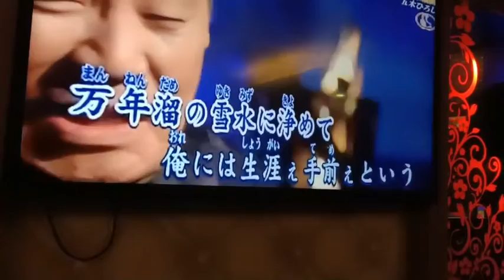施能捷Cover 名月赤城山 / 五木ひろし 小絹派對